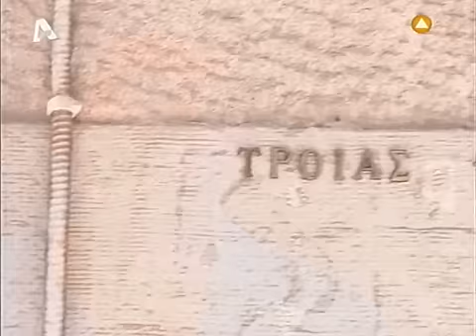ΚΟΚΚΙΝΟΣ ΚΥΚΛΟΣ - ΤΡΩΙΚΟΣ ΠΟΛΕΜΟΣ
Η Ελένη, μια όμορφη φυσιοθεραπεύτρια, μετακομίζει στο ρετιρέ μιας πολυκατοικίας. Η παρουσία της φέρνει τα πάνω κάτω. Η γοητεία της είναι τόσο μεγάλη που σύντομα γίνεται το επίκεντρο της προσοχής όλων. Οι άνδρες προσπαθούν με κάθε τρόπο να βρίσκονται κοντά της, ακόμα και με μέσα όχι ιδιαίτερα αξιοπρεπή, ενώ οι γυναίκες αγωνίζονται να τους κρατήσουν στις οικογένειες τους και στα σπίτια τους. Ο ανταγωνισμός μεταξύ των ανδρών έχει σαν αποτέλεσμα να βγουν στην επιφάνεια όλα τα πραγματικά και μη προβλήματα των ενοίκων και αυτό τους οδηγεί μοιραία σε σύγκρουση...

Κομμάτια που ακούγονται στο επεισόδιο:

Vieja Trova Santiaguera - Rico Vacilon (Explicit)

Compay Segundo - Chan Chan

Polo Montañez - Un Monton De Estrellas

Έτος: 2002

Κύκλος: 2ος

Επεισόδιο: 25o

Σκηνοθεσία: Πάνος Κοκκινόπουλος

Σενάριο: Αποστόλης Τσαούσογλου

Ηθοποιοί: Νόνη Δούνια, Γεράσιμος Σκιαδαρέσης, Στέλιος Μάινας, Άννα Κουρή , Μπέσυ Μάλφα, Χρυσούλα Διαβάτη, Αίας Μανθόπουλος, Ναταλία Δραγούμη, Κωνσταντίνος Μάνος, Γιώργος Γιαννόπουλος, Καλλιόπη Τζερμάνη, Σωκράτης Αλαφούζος, Παναγιώτα Βλαντή, Αντώνης Αντωνίου, Βαγγέλης Γερμανός, Μαρία Καβογιάννη, Κωνσταντίνος Καζάκος, Γιώργος Καραμίχος, Τάσος Κοντραφούρης, Δημήτρης Λιγνάδης, Υρώ Λούπη, Υρώ Μανέ, Κωνσταντίνος Μαρκουλάκης, Ειρήνη Μπαλτά, Οδυσσέας Παπασπηλιόπουλος, Ελένη Ράντου, Άκης Σακελλαρίου, Μπάμπης Σπανός, Καλλιόπη Ταχτσόγλου, Βασίλης Χαραλαμπόπουλος